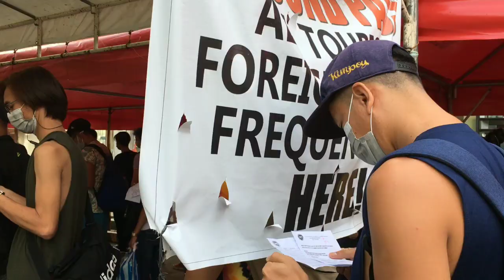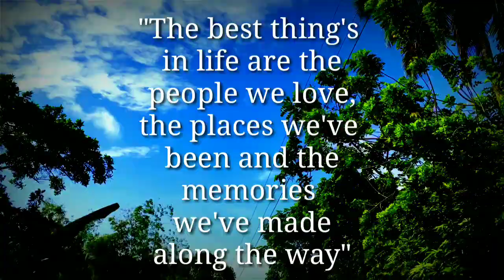Doon tayo sa walang signal, walang toxic at solo natin ang Isla.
Tara sa Us-usan island ng Guimaras kung saan busog at likas sa yamang tubig, preskang hangin at preskang isda't mga seafoods ang iyong maititikman.

Hindi kalayuan sa isla nang Guimaras, basta may bangka ay maabot mo. Kaya tara samahan nyo kame sa aming paglalabay at ikutin ang buong isla.